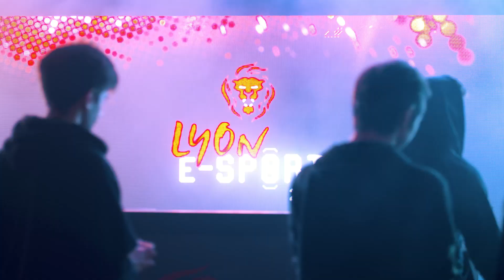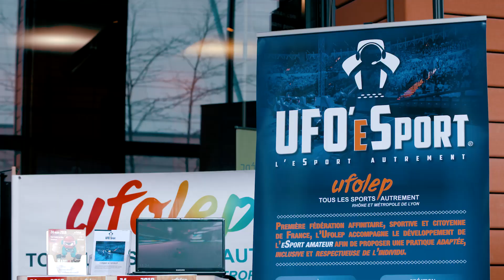LYON E-SPORT 2018 - AFTERMOVIE (OFFICIELLE)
Show d'ouverture en compagnie de Le Stream, la Stream Team, Solary et Indy Spensable, la première étape de l'Open Tour France de League of Legends, le premier tournoi Fortnite BR, la grande zone d'exposition... Revivez la Lyon e-Sport 2018 comme si vous y étiez !